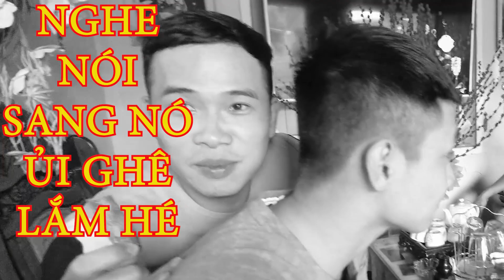Năm Mới Sang Mõ Lét Bị Thiết Khmer Troll 1 Vố Rất Cay ||ba chàng lính ngự lâm